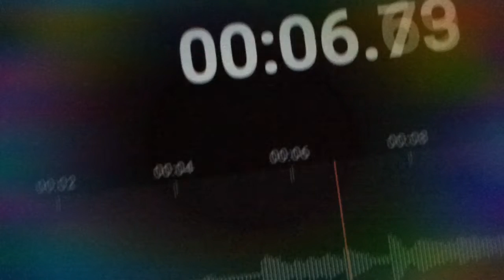Slightly dreams slimchelle shout out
Big up shout out